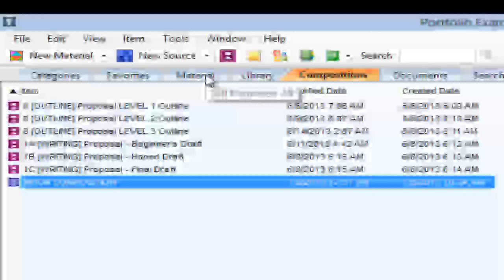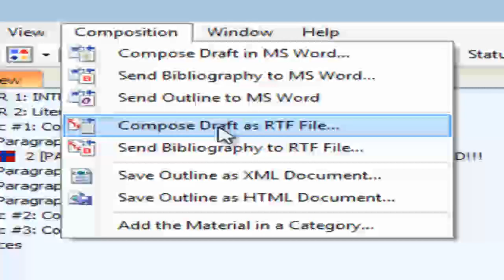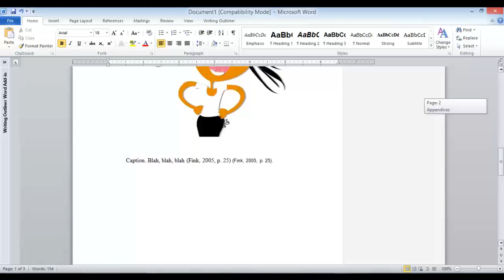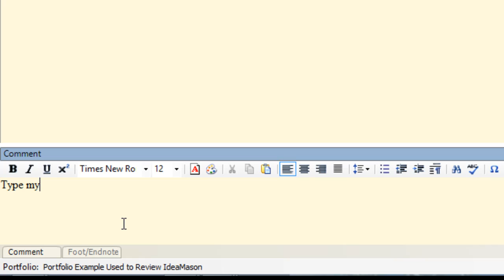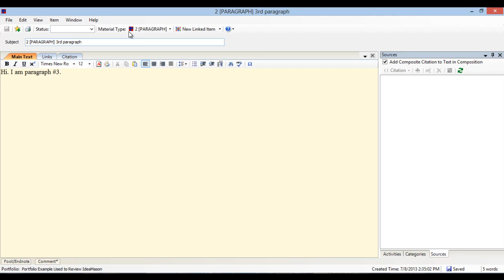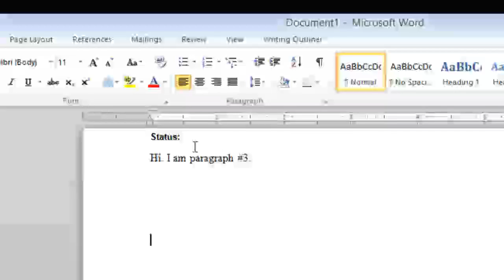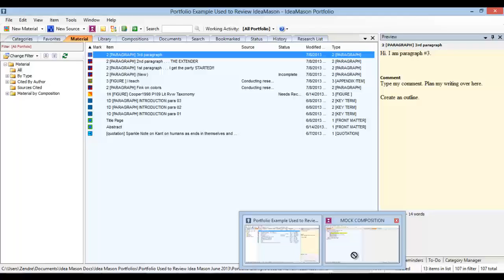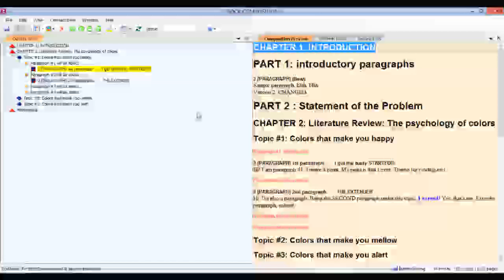Idea Mason Demos Part 2 of 6: Capturing Thoughts, Outlining, Revising, Writing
In Idea Mason, to write one builds compositions out of "materials." Thinking, researching, outlining, writing, editing, revising,  can all happen fluidly, are well-supported. All of this is highly configurable to just the way you want it, and citing, auto-generation of your bibliography, and export to MS Word or RTF work fluidly.